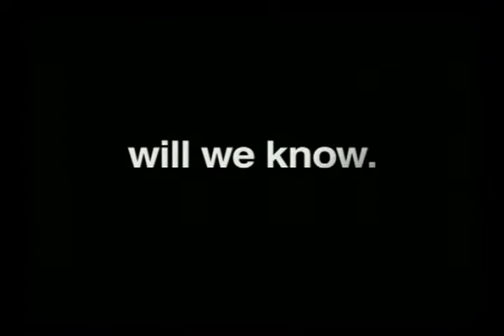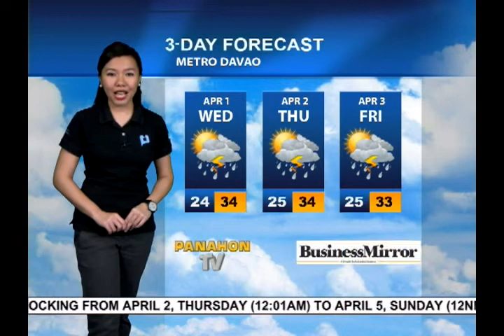Panahon.TV Express | March 31, 2015, 10:00AM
Today's weather, March 31, 2015, with April Enerio.